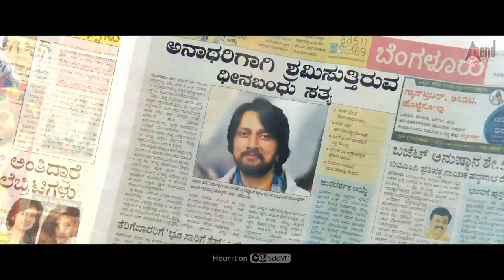KOTIGOBBA-3 OFFICIAL TEASER | KICHCHA SUDEEPA,RAVISHANKAR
Watch the deleted kotigobba-3 movie Teaser but due respect to Anand audio

This Video Copyright Purely belongs to Original Owners and I have no intention to make profit out of it.If you still want to give me copyright strike please inform me once at and ill remove it immediately.